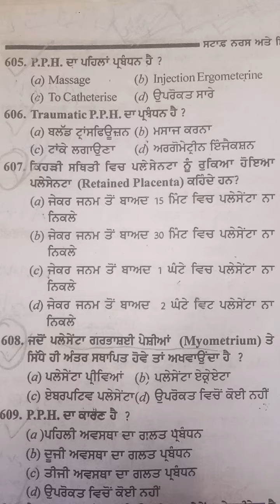Ward attendant, mphw, anm, gnm staff nurse syllabus (part-2)